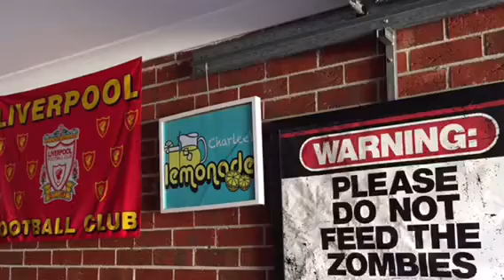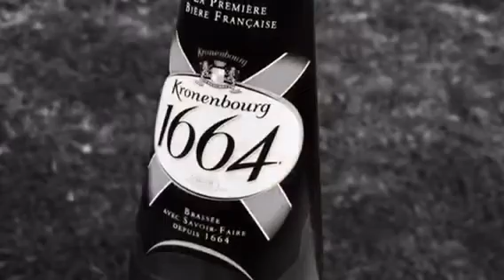Bickers boys man cave launch